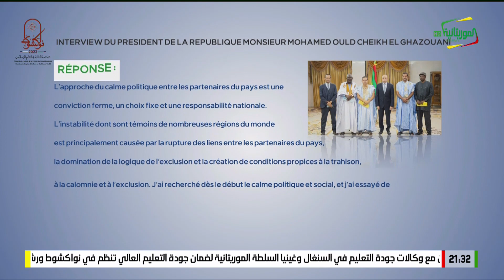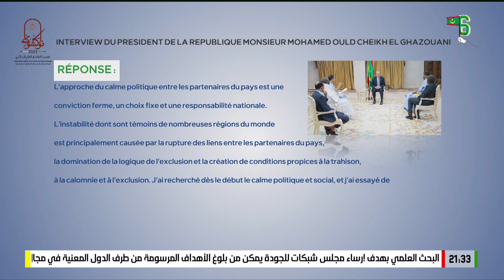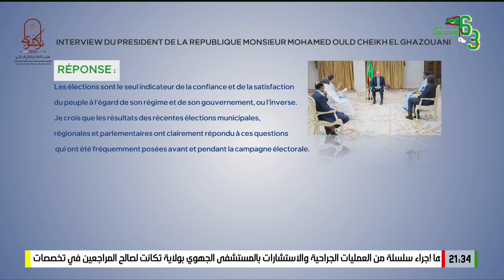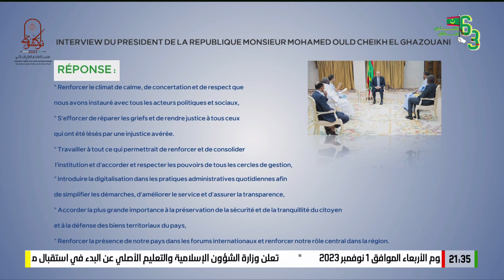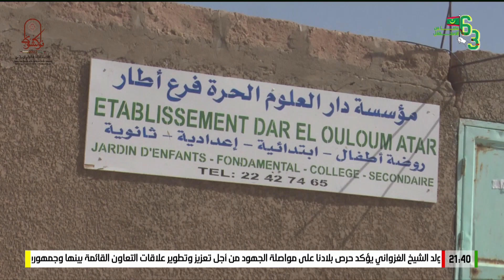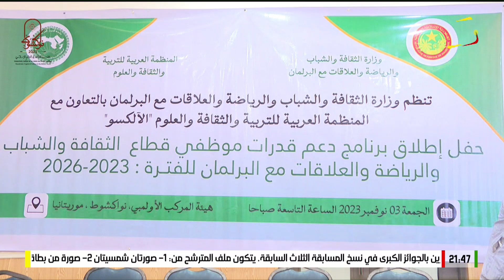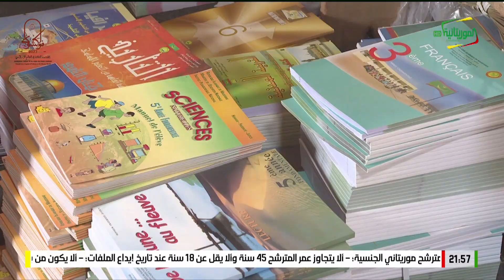Journal en français 03-11-2023